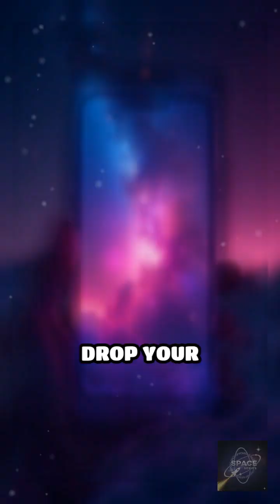Dark Matter: The UNSEEN 27% of the Universe 🤯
The biggest secret in space! 🤯 Most of the cosmos is made of Dark Matter—something we can't see! Learn the shocking evidence for this invisible force that makes up 27% of the universe. DarkMatter SpaceScience Astrophysics UniverseMystery ScienceFacts # fyp